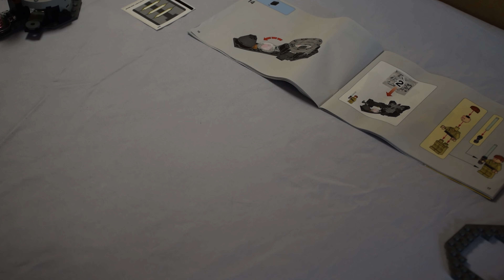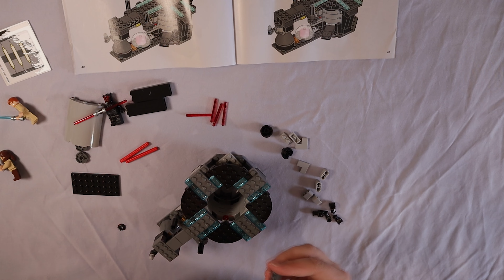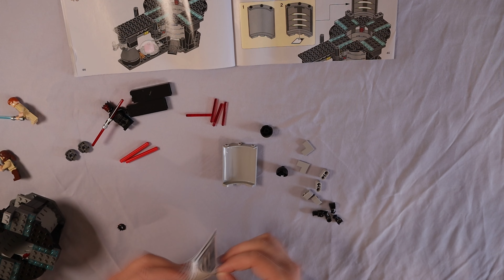Lapse Of Lego Star Wars Duel of the Fates